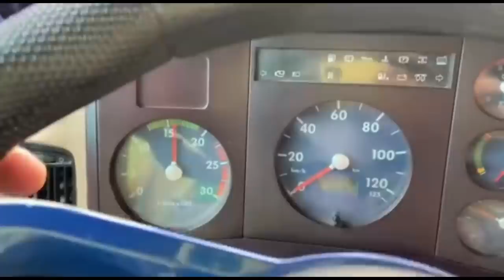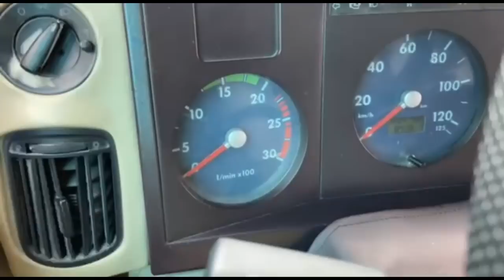A BUBINA CAIU DO CAMINHÃO!